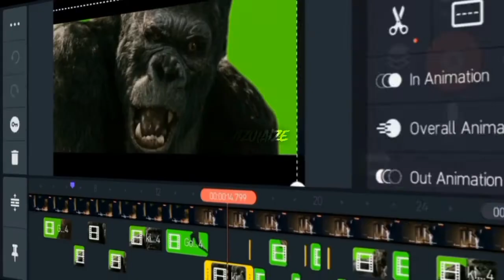Phsyco Godzilla | SJ VIZULAIZE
Phsyco Godzilla is a comedy vedio this vedio is ment for entertiment purpouse. In this vedio contains mollywood and holly wood mix
The two noted characters in this vedio

𝐆𝐎𝐃𝐙𝐈𝐋𝐋𝐀 - American monster film directed and co-written by Michael Dougherty. A sequel to Godzilla (2014), it is the 35th film in the Godzilla franchise, the third film in Legendary's MonsterVerse, and the third Godzilla film to be completely produced by a Hollywood studio. The film stars Kyle Chandler, Vera Farmiga, Millie Bobby Brown, Bradley Whitford, Sally Hawkins, Charles Dance, Thomas Middleditch, Aisha Hinds, O'Shea Jackson Jr., David Strathairn, Ken Watanabe, and Zhang Ziyi. In the film, humans must rely on Godzilla and Mothra to defeat King Ghidorah, who has awakened Rodan and other Titans to destroy the world.

𝐊𝐈𝐍𝐆 𝐊𝐎𝐍𝐆 - American monster film directed by Jordan Vogt-Roberts. It is a reboot  of the King Kong franchise and serves as the second film in Legendary's MonsterVerse, as well as the 11th film in the King Kong franchise. The film stars Tom Hiddleston, Samuel L. Jackson, John Goodman, Brie Larson, Jing Tian, Toby Kebbell, John Ortiz, Corey Hawkins, Jason Mitchell, Shea Whigham, Thomas Mann, Terry Notary, and John C. Reilly. In the film, set in 1973, a team of scientists and Vietnam War soldiers travel to the uncharted Skull Island and meet Kong, a gigantic ape who is the last of his species, closely followed by other terrifying creatures.
This Following Audio/Video Is Strictly Meant For Intertiment Propuse. We Do Not Wish To Make A Commercial Use Of This And Intended To Showcase The Creativity Of The Cirtist Involved.
Godzilla & King kong shows in this vedio are used from green screen vedios

DO SUPPORT 4DAYS WORK